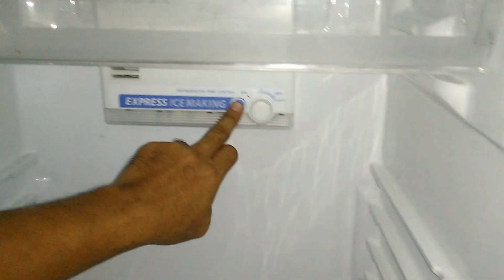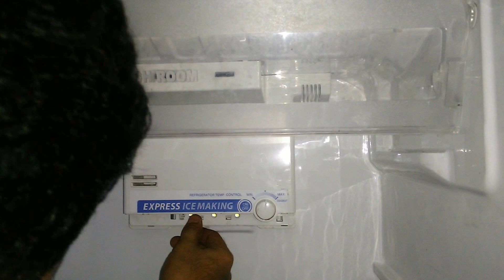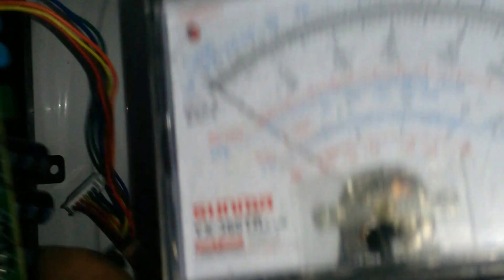แนวทางการเช็คตรวจซ่อมตู้เย็น 2 ประตู SHARPรุ่น SJ-C19SS อาการ ไฟไม่เข้าเครื่อง ตอนที่ 2